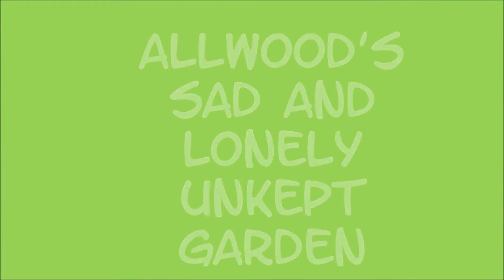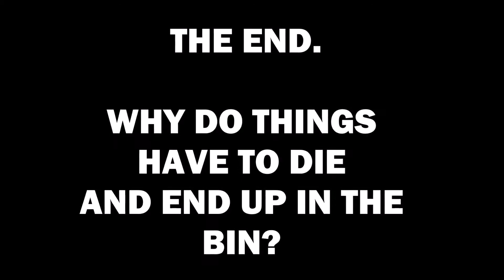AN UNKEPT GARDEN.